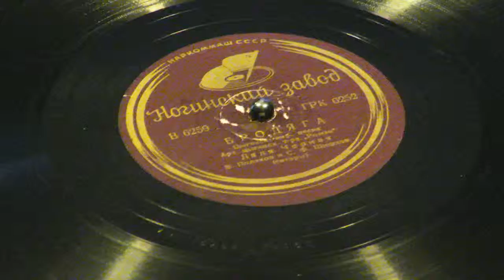«Бродяга» (цыганская народная песня) - Ляля Черная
Ногинский завод 6259
Аккомп. на гитарах - Валерий Поляков и Сергей Шишков
Запись 1935?